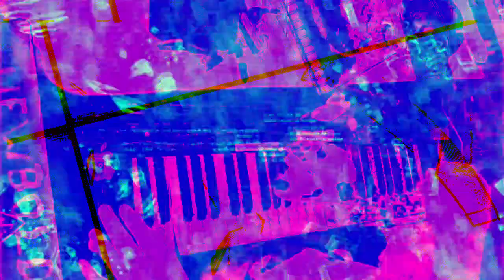[EPILEPSY WARNING] Movie 23 01 30 12h55m46s *Photosensitivity Warning*